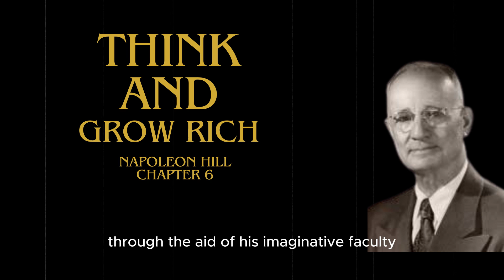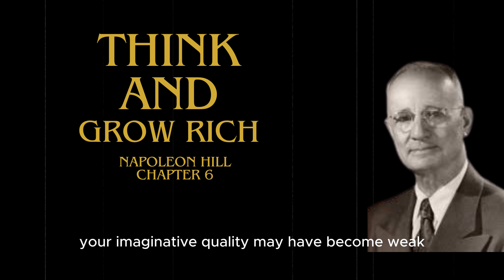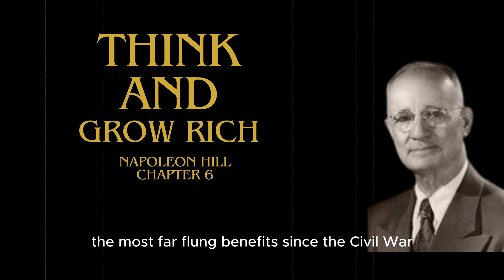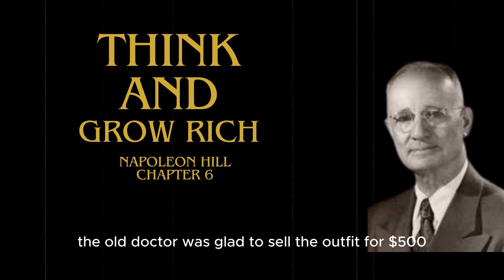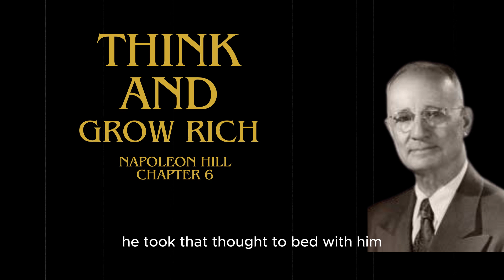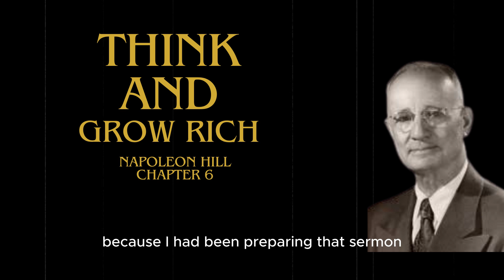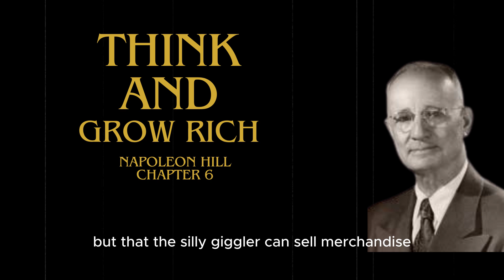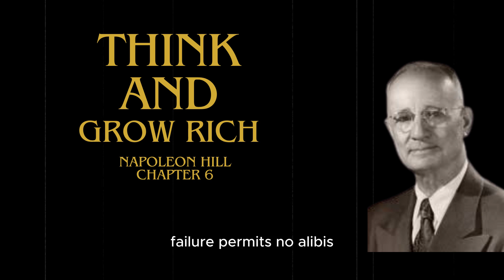Think and Grow Rich Chapter 6 (The Power of Our Imagination. The Workshop of the Mind)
"Think and Grow Rich" by Napoleon Hill is a classic self-help book that explores the principles of success and personal achievement. In Chapter 6, titled "Imagination: The Workshop of the Mind," Hill emphasizes the importance of imagination in achieving one's goals.

Here are some key points from Chapter 6:

The Power of Imagination: Hill contends that imagination is a powerful tool that allows individuals to visualize and create a mental image of their desires. He suggests that the starting point of all achievements is in the mind, and imagination plays a crucial role in turning thoughts into reality.

Creative Visualization: The chapter discusses the concept of creative visualization, where individuals can mentally picture their goals and desires. Hill argues that the more vivid and detailed the mental image, the more likely it is to materialize in reality.

Turning Desires into Reality: According to Hill, imagination is the means through which one can impress their desires upon the subconscious mind. By consistently and passionately holding onto a clear mental image of what one wants, they can influence their actions and decisions in a way that aligns with their goals.

The Subconscious Mind: Hill introduces the idea that the subconscious mind is a powerful force that can be influenced by the thoughts and images we feed into it. Imagination serves as the bridge between the conscious and subconscious mind.

The Autonomic Nervous System: Hill discusses the impact of imagination on the autonomic nervous system, suggesting that vivid mental imagery can influence bodily functions and responses, further emphasizing the mind-body connection.

In summary, Chapter 6 of "Think and Grow Rich" underscores the significance of imagination as a creative force that can shape one's reality. It encourages readers to harness the power of their imagination to visualize and achieve their goals.

If you've found my content helpful, entertaining, or inspiring, and if you're in a position to do so, I'd like to invite you to support my work by buying me a coffee on BuyMeACoffee.com. Your contribution, no matter how big or small, goes a long way in helping me sustain and enhance the quality of my content.

Thank you once again for being a part of this journey with me. Your generosity and support mean everything.

Warm Regards,
Chill of Train Your Mind